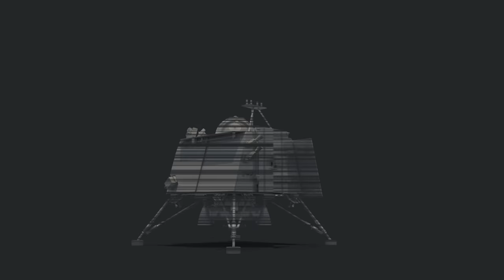Meet Vikram — Chandrayaan 2’s Lander!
Watch this video to find out more about Vikram — Chandrayaan 2’s Lander — and the different stages of its journey to the Moon’s south polar region!